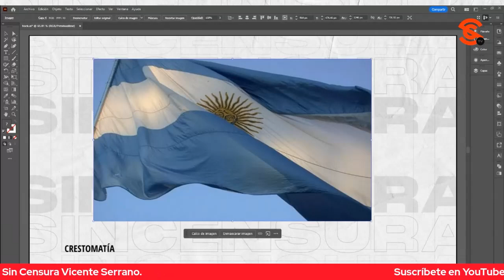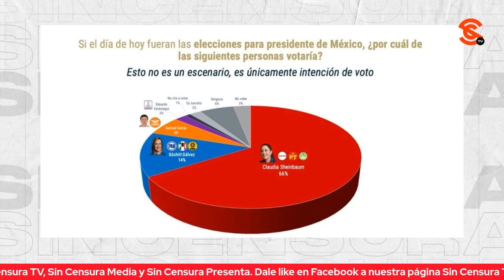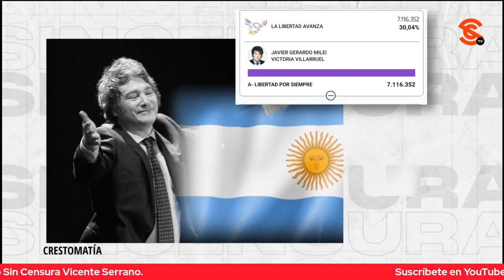¡LOS ANTÍLOPES VOTARON POR EL LEÓN! EL TRIUNFO DE MILEI EN ARGENTINA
Jairo Calixto y Ramiro Padilla hablaron sobre el triunfo de Javier Milei en Argentina y enfatizaron en la pesadilla que podría enfrentar el pueblo durante su mandato, ya que su nuevo Presidente está dispuesto a privatizar todo. Además, recalcaron que, lo peor del caso, es que la sociedad votó por él ¡conociendo perfectamente sus intenciones!

Ramiro Padilla Atondo: Escritor y analista político